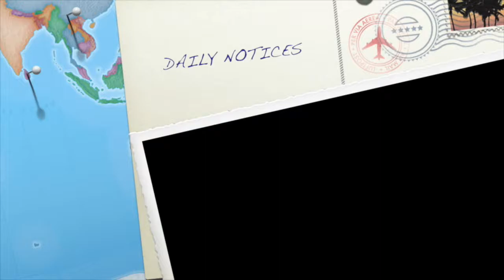Notices 17th October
Notices 17th October- have a great half term and don't forget to practice for the thanksgiving service